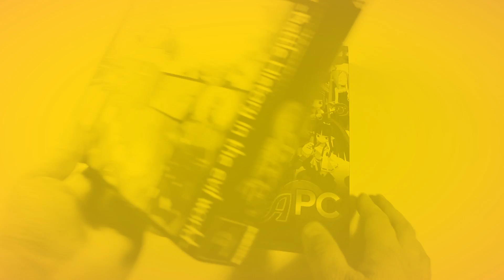Fire Emblem: Three Houses Review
Fire Emblem: Three Houses is an excellent game that combines strategy, important decisions making, and life simulator elements together into one great package.

Fire Emblem: Three Houses

Capture Card
Audio Interface